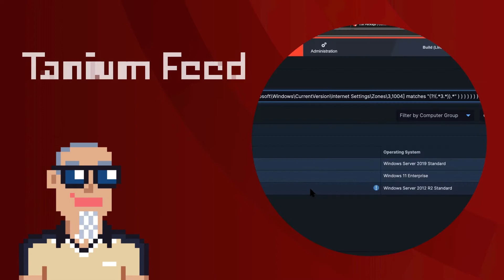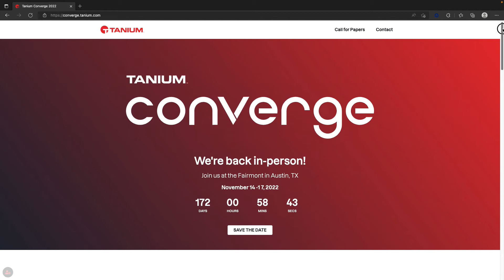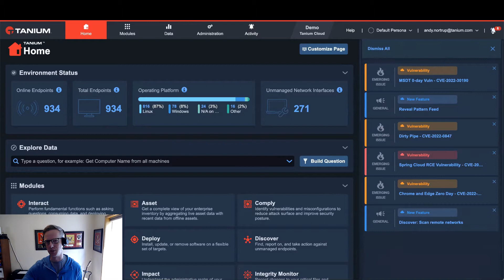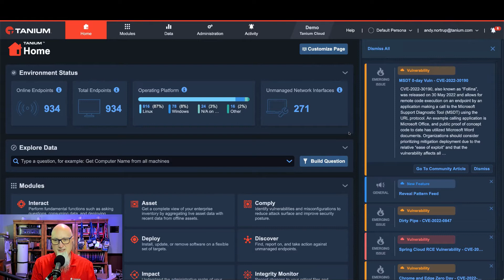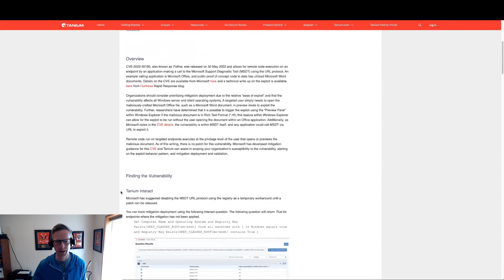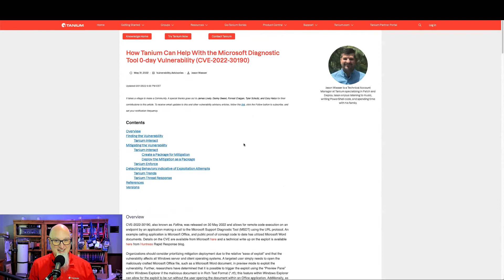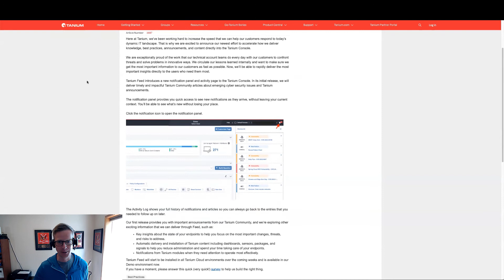Tanium Feed - Go Tanium Tech Talks #43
Get notified of the latest cybersecurity issues and new Tanium releases with the Tanium Feed feature. In this episode you'll see a demo of Tanium Feed, plus get an update on API Gateway enhancements.

"That's what I love to do for our users, make them look like rock stars." - Andy Nortrup

Here at Tanium, we’ve been working hard to increase the speed that we can help our customers respond to today’s dynamic IT landscape. That is why we are excited to announce our newest effort to accelerate how we deliver knowledge, best practices, announcements, and content directly into the Tanium Console to the users who need them most.

Tanium Feed introduces a new notification panel and activity page to the Tanium Console. In its initial release, we will deliver timely and impactful Tanium Community articles about emerging cyber security issues and Tanium announcements.

- Converge CFP - Austin, TX - November 14 -1 7, 2022 - scroll down to "Speak at Converge"

CHAPTERS
00:00 Intro
00:45 Converge 2022 Call for Speakers
01:49 Hands on Hunting virtual lab
02:10 Andy Nortrup
02:50 API Gateway update
05:49 Announcing Tanium Feed
07:50 DEMO Feed
09:47 Feed Future Plans
11:15 The Big Win
12:05 DEMO Feed Links
13:23 DEMO Activity Log
14:04 How do I get it?
14:30 Community Article & Survey
16:20 Wrap Up